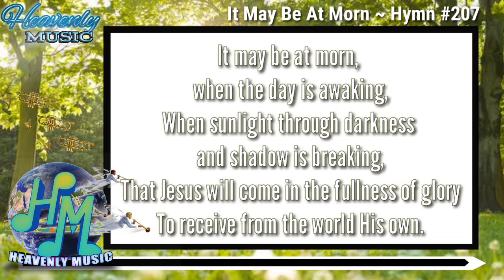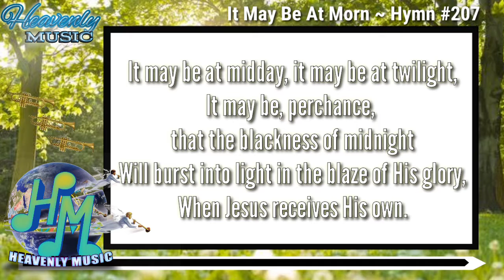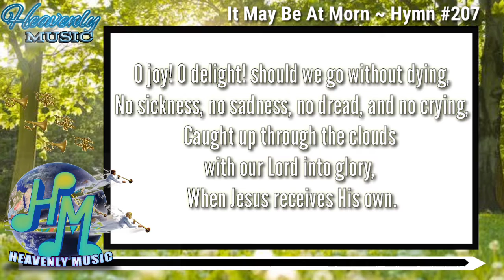It May Be At Morn • SDA Hymn # 207